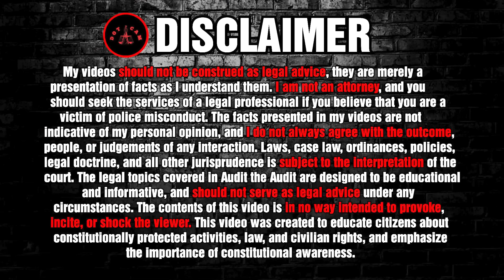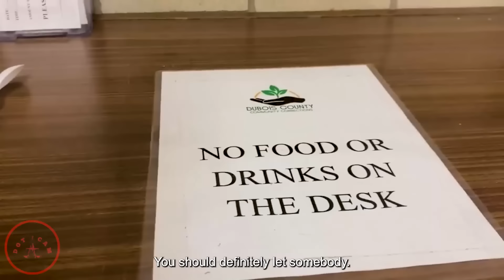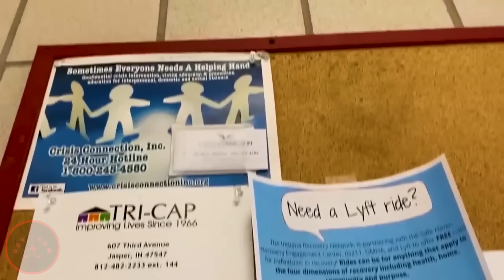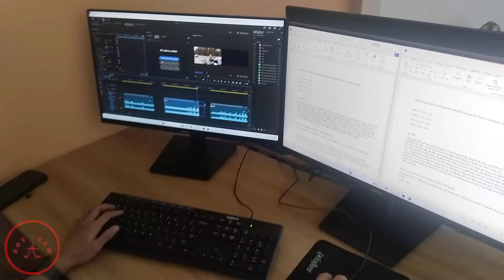IDIOT Cops LIES And Gets OWNED! ID Refusal And Unlawful Ord | First Amendment Audit 2024 New #2